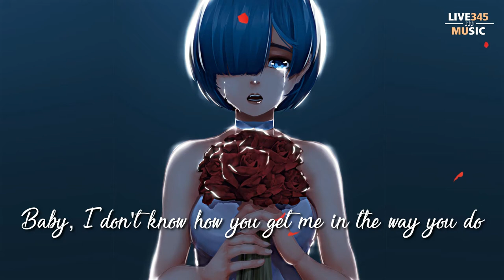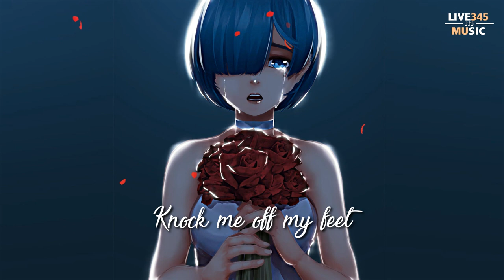TIKTOK || Intentionally (Original Mix) - Taylor Grey - LIVE345MUSIC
- Lyrics -
Intentionally || Taylor Grey
Remember you said you'd marry me?
We were dancing in the street
Only known you like a week
Feel like I'm rich 'cause talk ain't cheap
It might seem crazy but I need you
Usually that shit's bad news
You say I'm cute, I think that you're cool
Baby, I can't ignore all the romantic shit you do
You do, do
Mm, that shit you do
Okay, it's cool, I fuck with you
Intentionally
You, you, you make me fall for you
Knock me off my feet
Oh, okay how cruel and kind of you
It's chemical how much I need you
Metaphorically I can't move
I guess it feels like I'm stuck on you
Baby, I don't know how you get me in the way you do
You do, do
Mm, the way you do